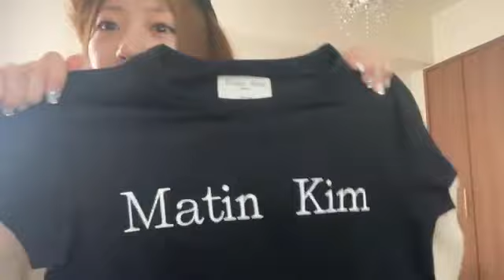SHOWROOM 坂本 りの（HKT48 チームH） 2024年04月02日09時07分33秒